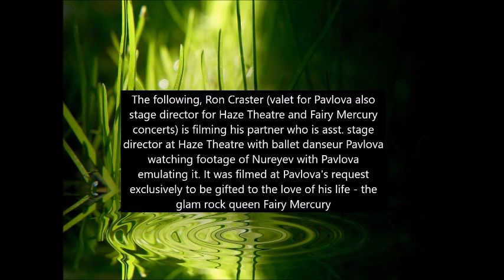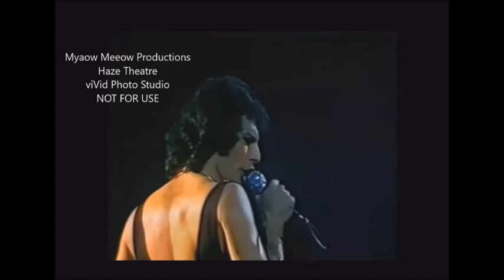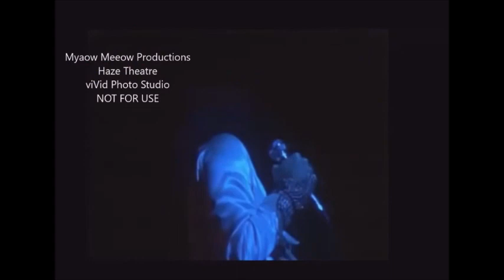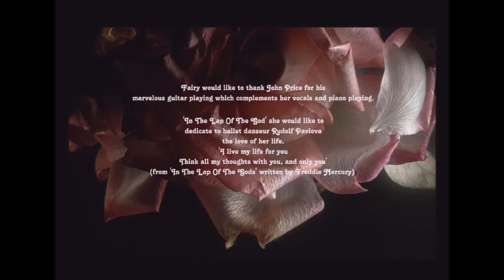Fairy Mercury Live Performances Plus Bonus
Seven Seas Of Rhye
In The Lap Of The Gods
2 different performances of Killer Queen

Visit FairyMercury.com for more details.